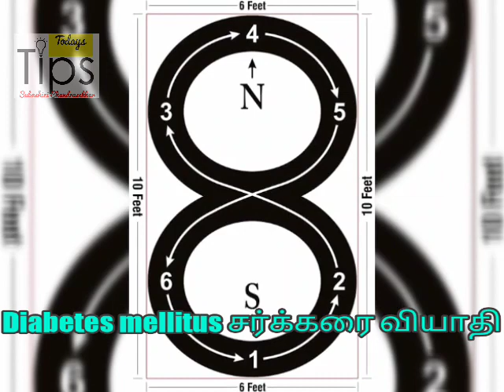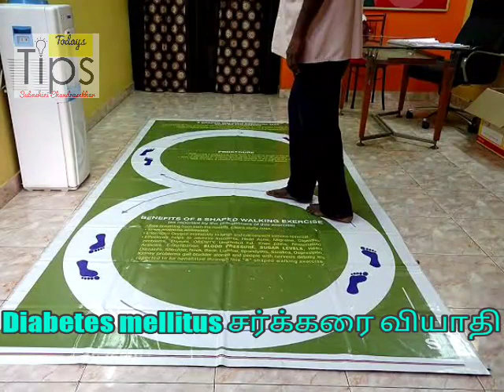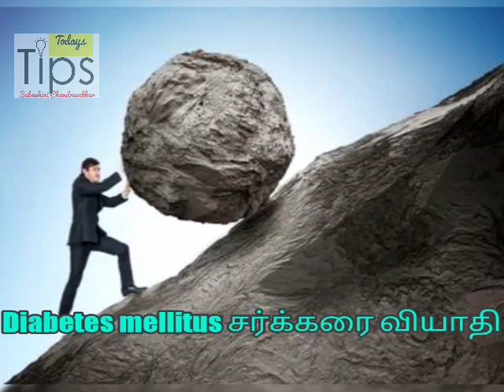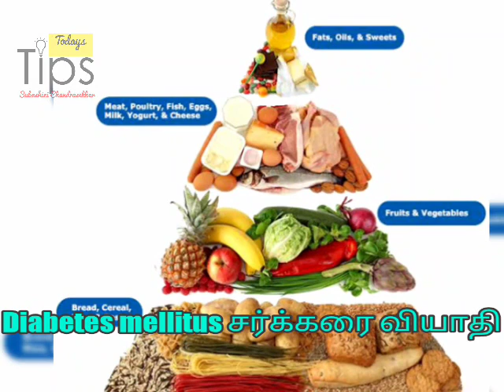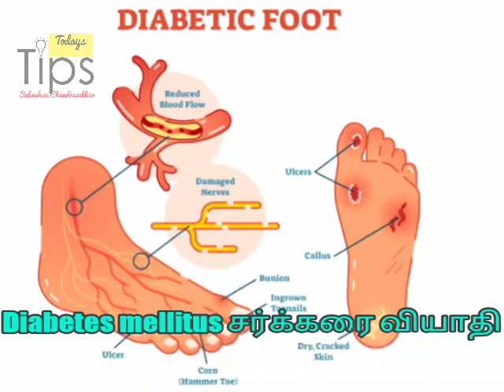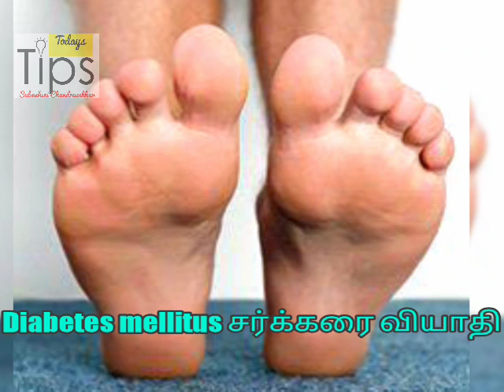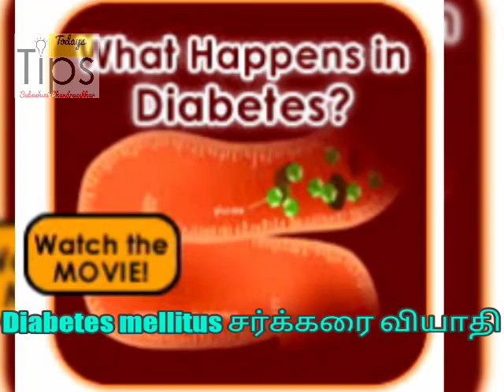சர்க்கரை நோயாளிகளுக்கான எளிய டிப்ஸ் Diabetes Mellitus easy tips